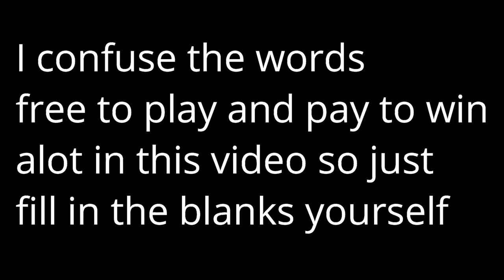MIGHTIEST GOVERNOR IS NOT FOR F2P - P2W ONLY! | Rise of Kingdoms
--Turn on my post notifications for daily RoC videos